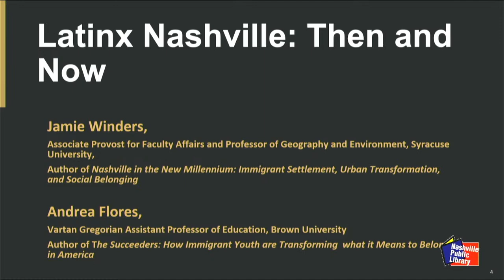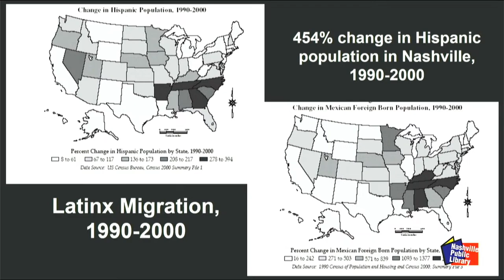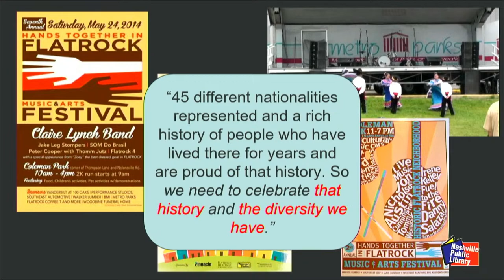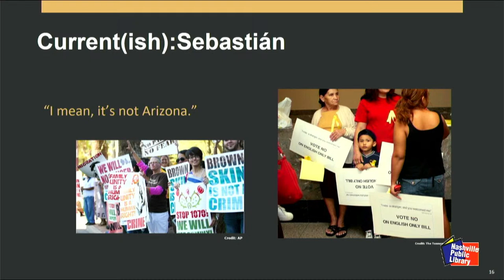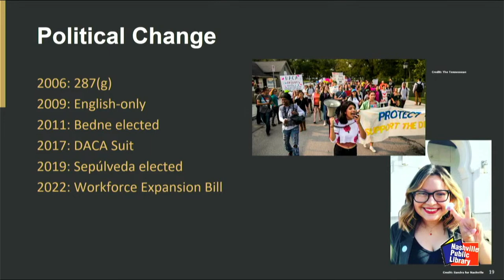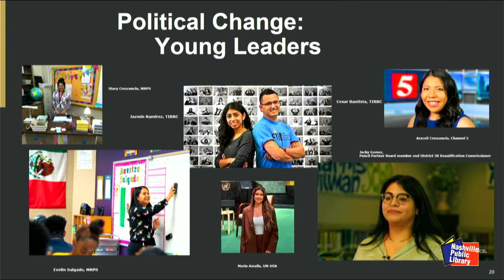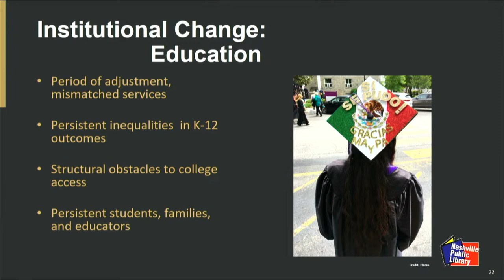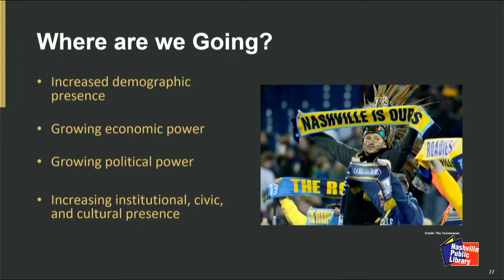Then and Now: Nashville's Latinx/Hispanic Community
As Nashville continues to experience tremendous growth, it has become an increasingly diverse home to different minority communities. Over the 2023-24 Academic Year, Then and Now will explore the history and impact of these communities through the scholarly work of noted historians and the personal stories of community members. The series is moderated by Dr. André L. Churchwell, Senior Advisor on Inclusion and Community Outreach at Vanderbilt University.

Join us for the Second in this Six-Part Series
"The History of Nashville's Latinx/Hispanic Community"

SCHEDULE
- 5:30pm - Catered Reception
- 6:30pm – Program Begins
- 8:00pm – Program Ends

INTRODUCTION
- André L. Churchwell, Senior Advisor on Inclusion and Community Outreach, Vanderbilt University
- Yuri Cunza, President and CEO, Nashville Area Hispanic Chamber of Commerce

OPENING REMARKS
- Daniel Diermeier (video), Chancellor, Vanderbilt University

"LATINX AND HISPANIC"
- Elvira Aballí Morell, PH.D, NEH Collaborative Humanities Postdoctoral Fellow, 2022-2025, Department of Spanish and Portuguese, Vanderbilt University

HISTORY OF THE LATINX/HISPANIC COMMUNITY IN NASHVILLE
- Jamie l. winders, PH.D., Associate Provost for Faculty Affairs, Syracuse University
- Andrea Flores, Ph.D., Vartan Gregorian Assistant Professor of Education, Brown University
- Edward Wright-Rios, PH.D, Mellon Foundation Chair in the Humanities, Professor of History, Vanderbilt University

COMMUNITY LEADERS
- Manuel Cuevas and Ofelia Vazquez - Owner, Manuel American Designs
- Loraine Segovia Paz - Owner, Casa Segovia Paz
- Mario Ramos - US Immigration Attorney
- Perla Salas - Founder/Owner, Perlita’s Fashion and Perla Salas PLLC
- Jose Vera Gonzalez and Suzy Vera - Owner, Vera Art

Q&A AND CLOSING

2023-24 Upcoming Panels - Save the Date!

November 1, 2023: Jewish Community

December 6, 2023: LGBTQI+ Community

February 7, 2024: Native/Indigenous Community

April 10, 2024: AAPI Community